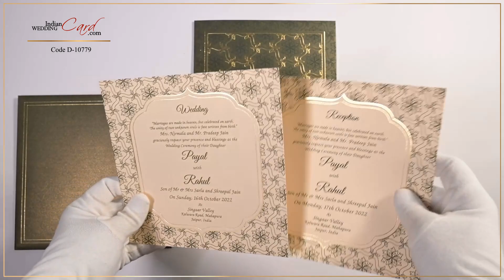D-10779, Green Color, Shimmery Finish Paper, Sikh Cards, sikh wedding cards online.